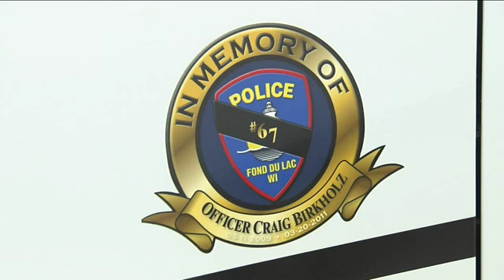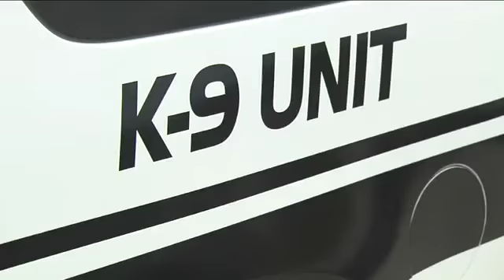Fond du Lac police dog retiring after distinguished career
A Fond du Lac police dog who was shot in the line of duty will soon retire.